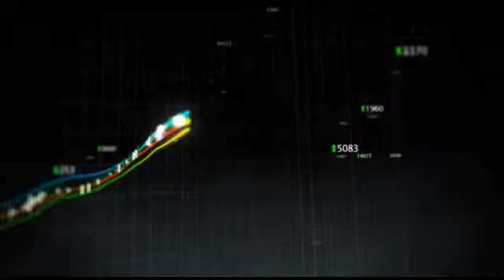Morgan Stanley Raised Its 2012 EPS Estimate For Altria Group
Morgan Stanley raised its 2012 EPS estimate for Altria Group (NYSE:MO) to $2.19, up from $2.18, and maintained its equal-weight rating on the stock, with a $24 price target.

Altria Group has a potential upside of 9.9% based on a current price of $23.51 and an average consensus analyst price target of $25.83.